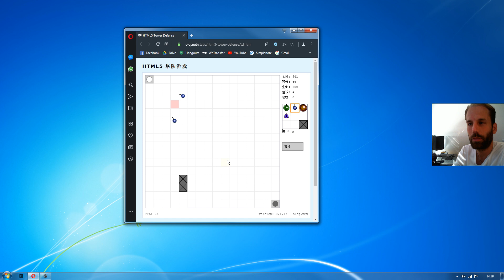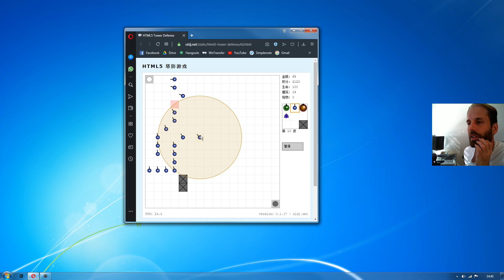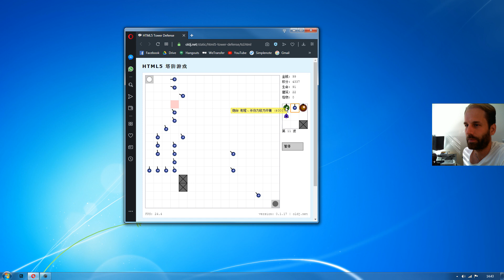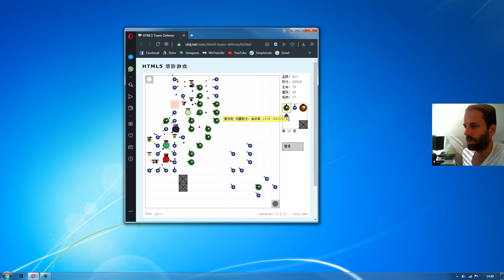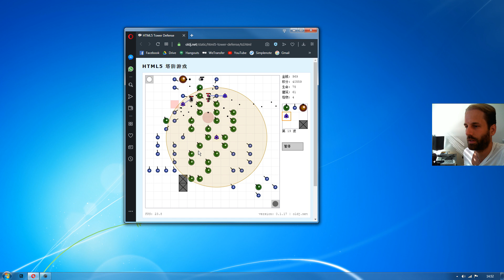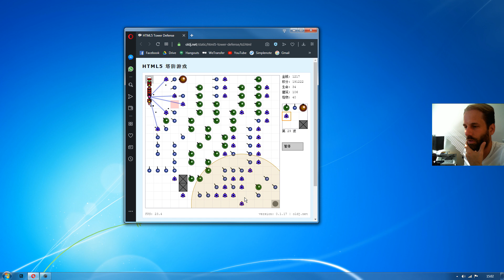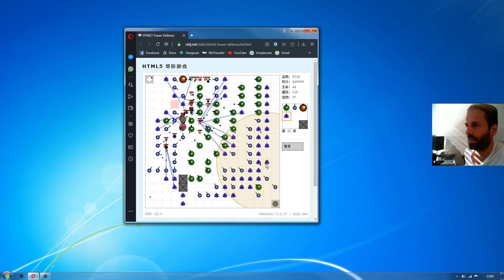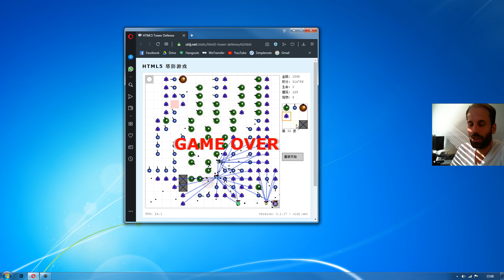Tower Defense - Un super jeu de stratégie gratuit sur PC en html5